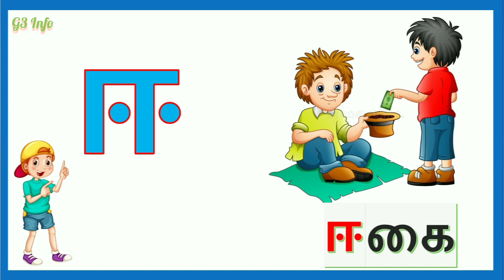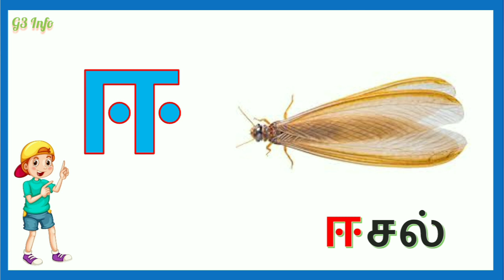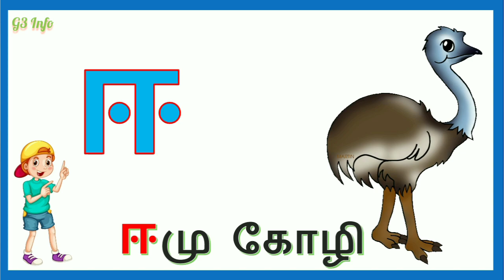'ஈ ` எழுத்தில் தொடங்கும் சொற்கள் | உயிர் எழுத்துக்கள் | Learn Uyir Ezhuthukal